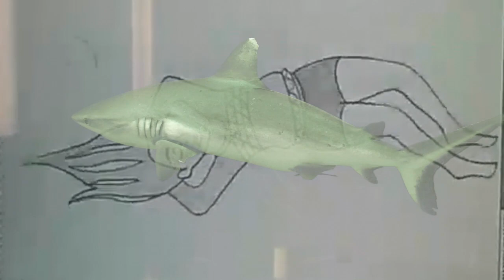Juniper Douglas - Error (Official Music Video)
Official music video for Error from the album Error To Introspection

Animation by Dylan Scott Lundsten